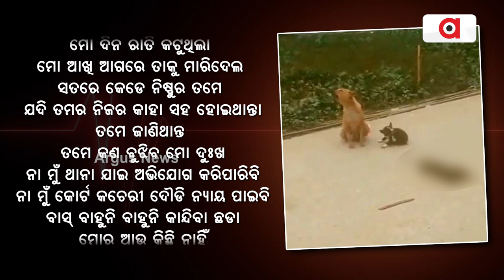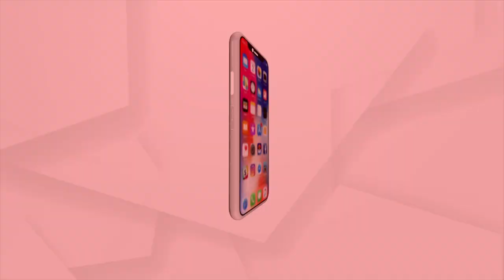ହେ ମଣିଷ ମୋ କାନ୍ଦ ଶୁଣି ପାରୁଛ ତ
ହେ ମଣିଷ ମୋ କାନ୍ଦ ଶୁଣି ପାରୁଛ ତ । ଏତେ ନିଷ୍ଠୁର କେମିତି ହେଇ ପାରୁଛ । ହଁ ମାନୁଛୁ ତମେ ଆମ ଠାରୁ ବୁଦ୍ଧିଆ, ଚାଲାକ । ତମେ ଯାହା ଚାହିଁବ କରିପାରିବ । ହେଲେ ମୋ ସୁନାର ସଂସାର ଉଜାଡି ଦେଇ ତମକୁ କଣ ମିଳିଲା । ଛି..ତମ ମଣିଷ ପଣିଆକୁ ଧିକ୍ ।